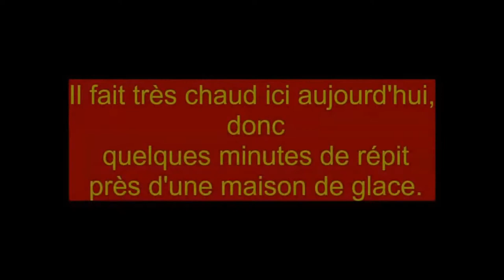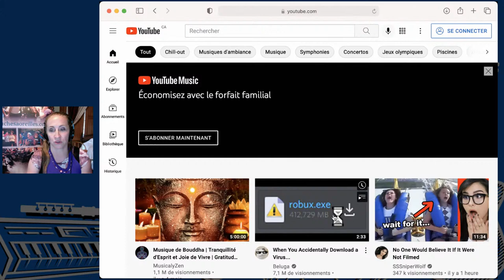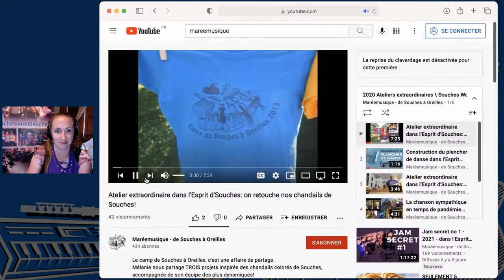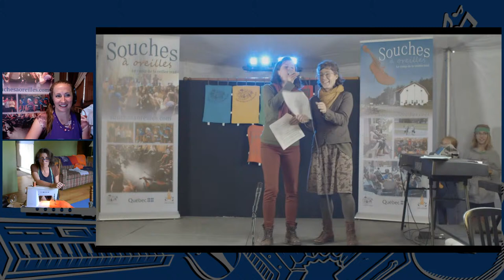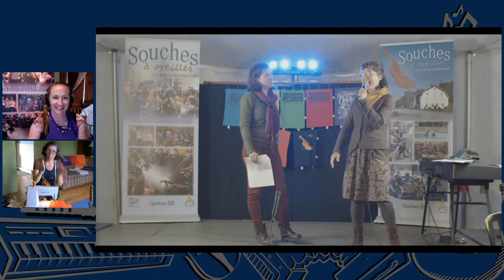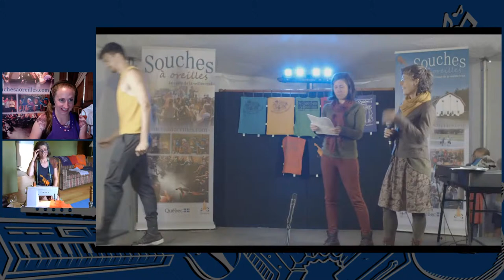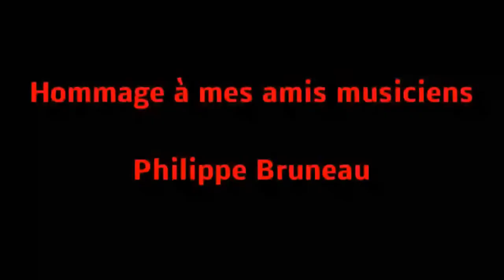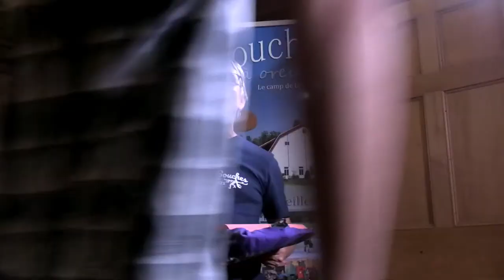Show d'Souches no 2: Esprit d'Souches 2021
Prenez l'apéro du vendredi avec nous...

Animé par l'unique Denis Maheux, Souches-chef!
Parmi les artistes, ce soir: Pascal Gemme, Nicholas Williams, Steve Jones et cie...

Avec la participation de plusieurs soucheurs/soucheuses de variété!